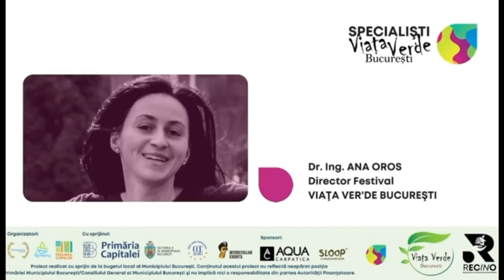Remember Viața Verde Bucuresti 2021 @ Parcul Crangasi & Ana Oros Daraban